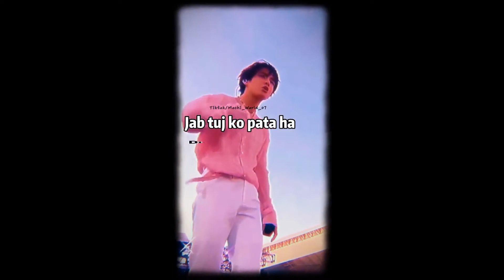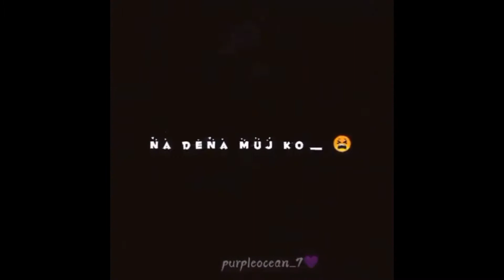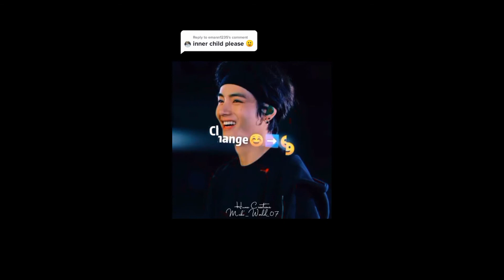BTS || Hindi Mix All Members Army Special Hotest Swag || TikTok Videos Compilatoin